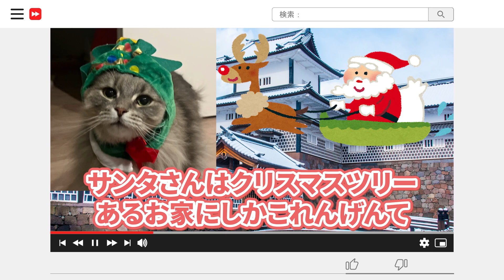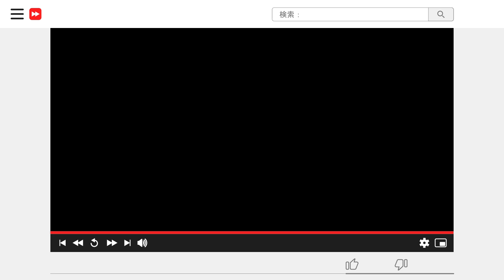【猫アテレコ】美人猫YouTuberのエリザベスがクリスマスの情報を教えます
猫による猫のためのYouTube

使用BGM
・フリーBGM DOVA-SYNDROME

ノルウェージャンフォレストキャットのジャックとりり様です！

イケメンハチワレがジャックさん😎
タヌ〇みたいで可愛いのがりり様です！

二人と私の毎日を動画にしてます😆

★ジャックとりりのAmazonほしいものリスト

なにかございましたらメールにて！

リクエスト等ありましたらぜひコメントしてください！
二人の負担にならない範囲で応えていきたいと思います😊